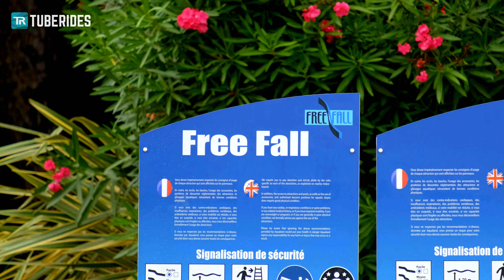Aqualand Fréjus - Free Fall Body Slide w/ Deep Runout Pool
This is the Free Fall water slide at Aqualand Fréjus in France. The short speed slide throws riders into a big pool.